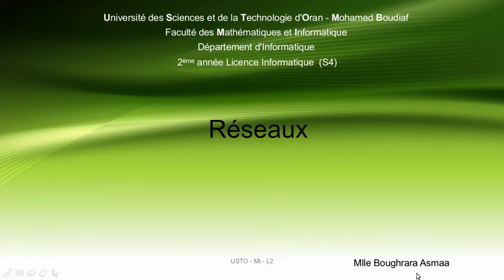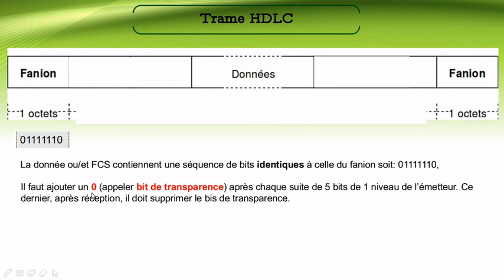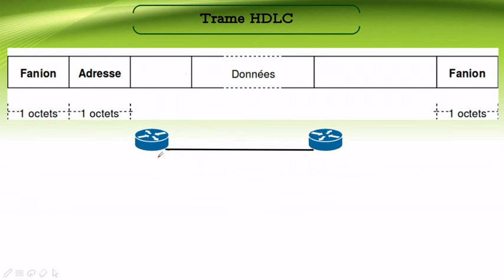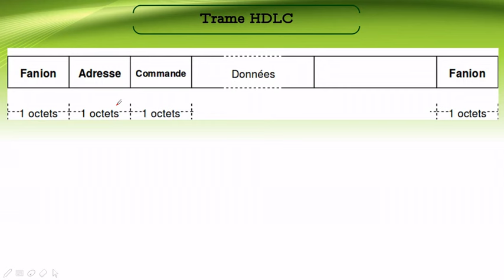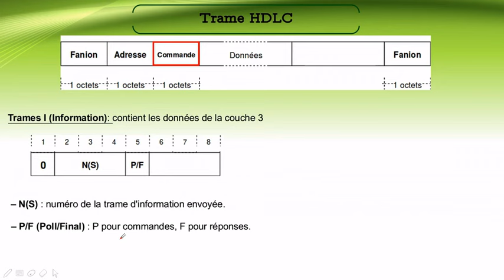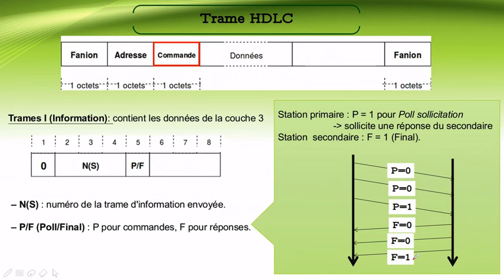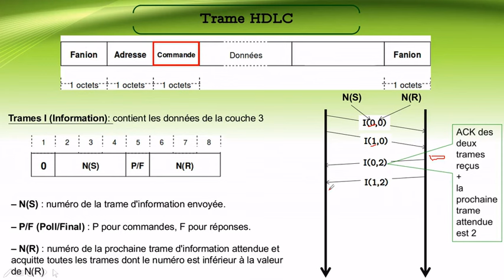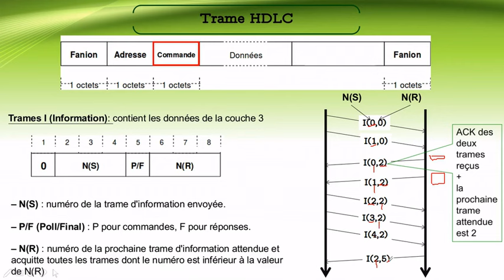Chapitre 3 : 4-Trame HDLC (1/2)